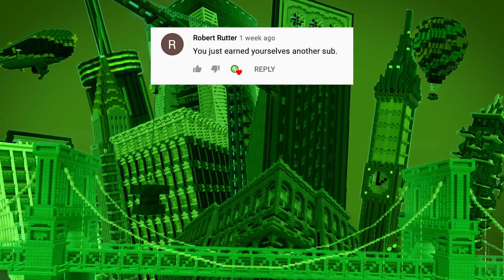What's New in Flush City? | June 2021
Check out what's new in the growing world of Flush City, including new additions of skyscrapers to the island!

➜ REALM CODE!
Enter PNp515SXayg in Minecraft Bedrock edition

➜ MERCH!

➜ MUSIC!
Tropical Lofi Summer (Prod. Count)

MarineBeliever

➜ TAGS!